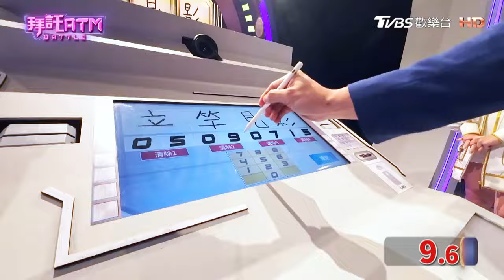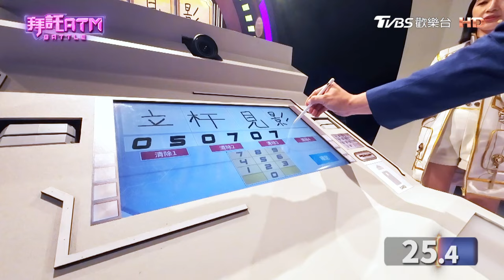拜託ATM／遺珠雪恥最後關卡 泌尿科相關成語好害羞!｜TVBS新聞@TVBSNEWS01